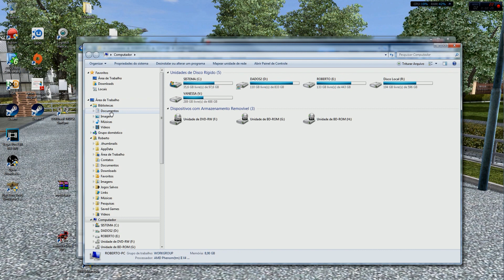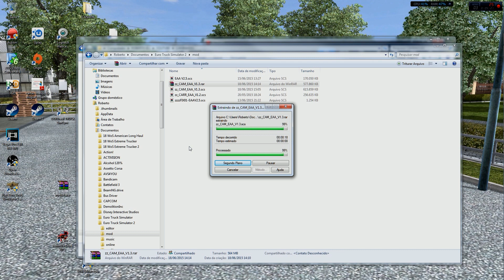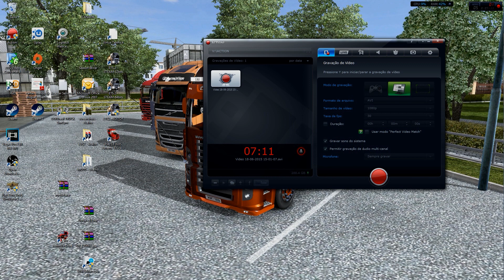DOWNLOAD E INSTALAÇÃO DE CAMINHÕES EXTRAS PARA O EAA V1.3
PACK DE CAMINHÕES BRASILEIROS EXTRAS PARA RODAR COM A VERSÃO MAIS RECENTE DO MAPA EAA - Versão 1.3

AJUDE O PROJETO DOANDO QUALQUER VALOR - PAGAMENTO POR BOLETO / CARTÃO

CONTEÚDO NÃO MAIS DISPONÍVEL

MUSICA TEMA DO EAA
Final Preparations